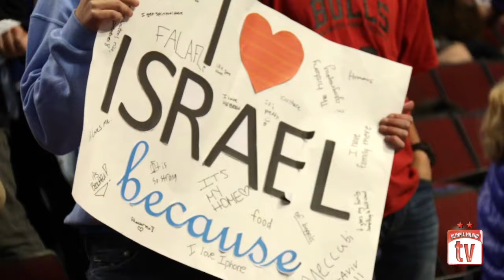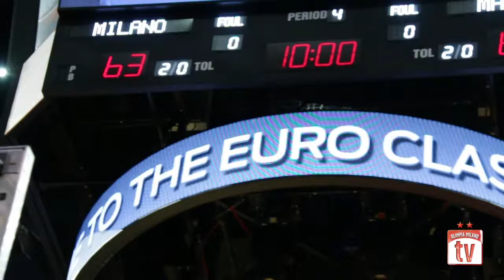Olimpia on the road: Milan vs Maccabi